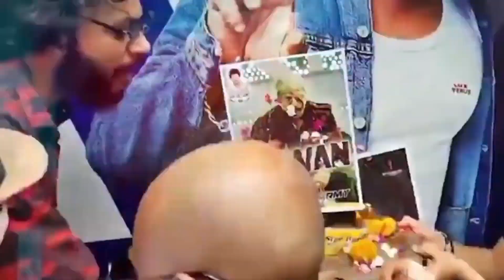Kareena Kapoor On JAWAN देखने Theater Jawan Movie Review SRK Jawan Update || Jawan trailer